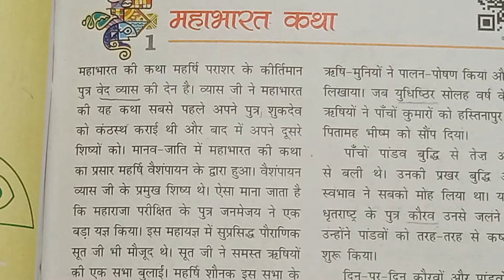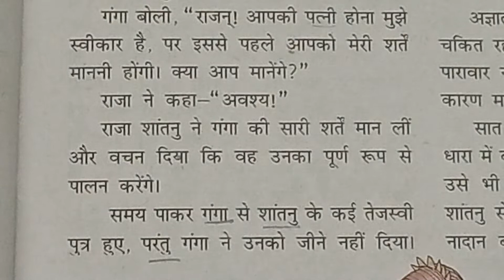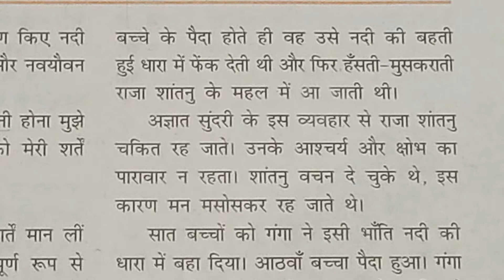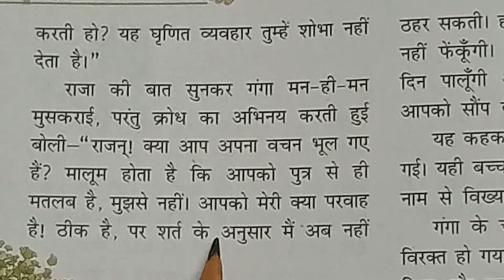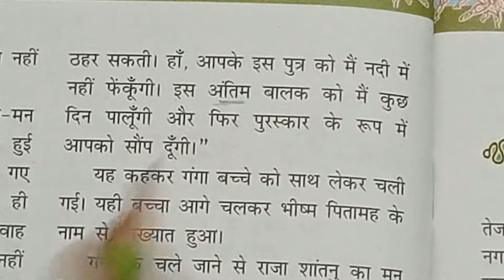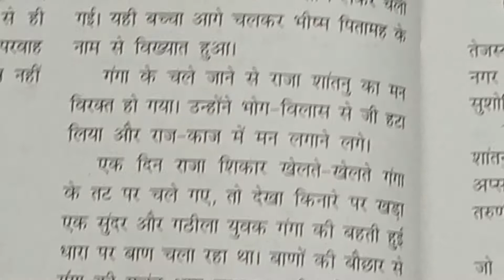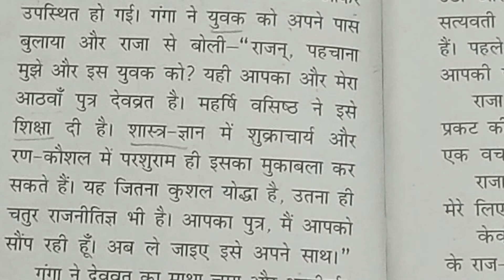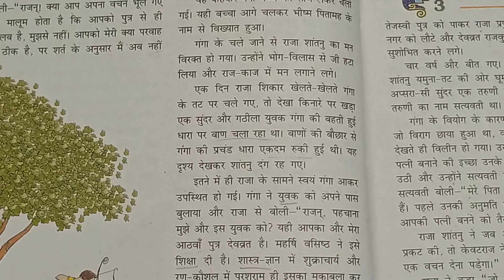देवव्रत/class 7 Hindi Bal Mahabharata Katha chapter 2 explanation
class 7 Bal Mahabharata Katha chapter 2